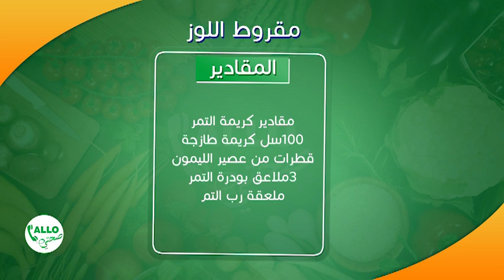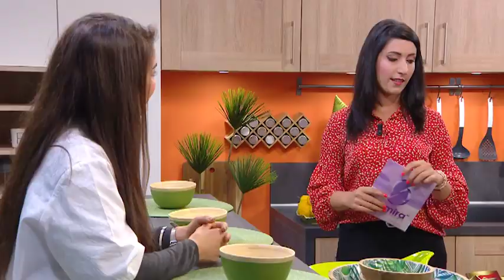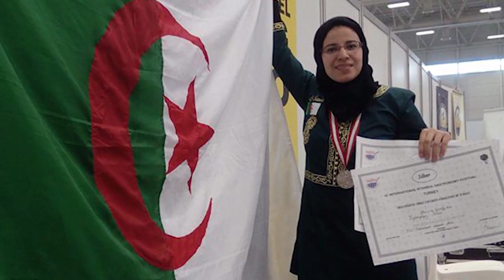المضافات الغذائية / ألو صحتي / Samira TV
مقروط اللوز من برنامج ألو صحتي مع فاطيمة شارف ، سامية إقرقعزيز و خديجة حاكم ( مختصة في التغذية و الحمية )